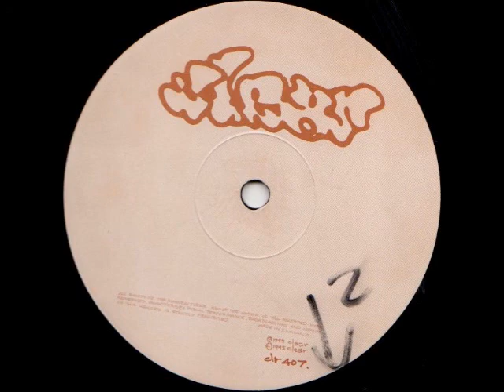Tusken Raiders - Sexy Sandpeople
Tusken Raiders ‎– Bantha Trax
Label: Clear ‎– clr 407
Format: Vinyl, 12", 33 ⅓ RPM
Country: UK
Released: Feb 1995
Genre: Electronic
Style: Leftfield, IDM, Electro